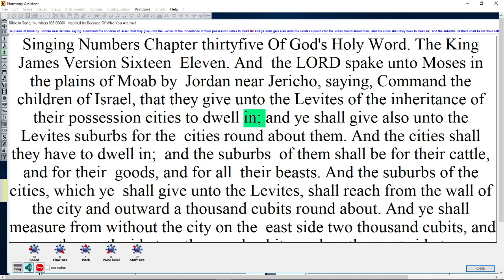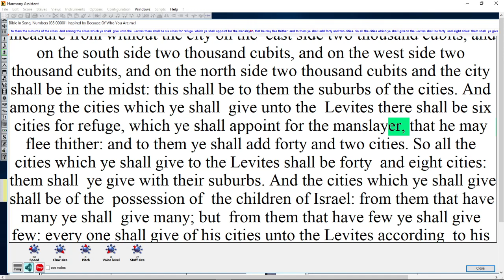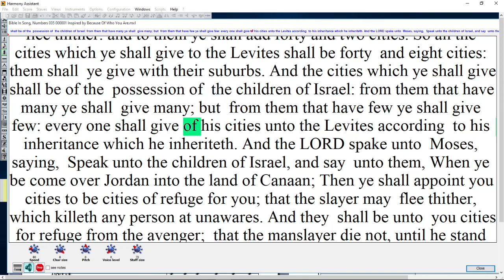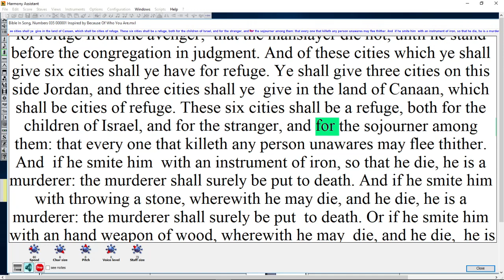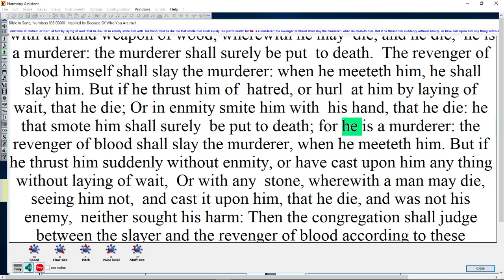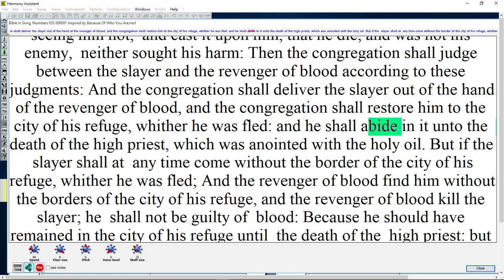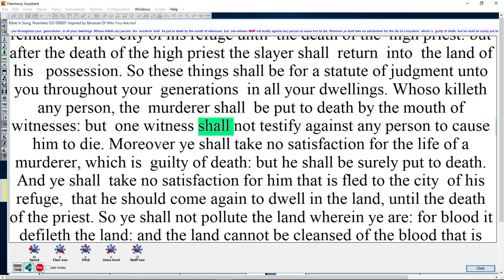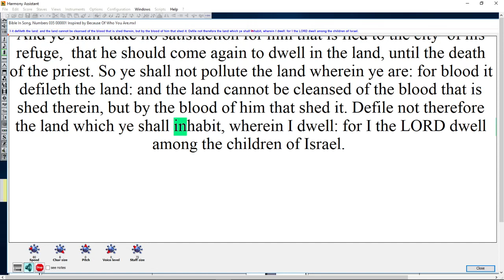Bible In Song, Numbers 035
Numbers 35 Forty-Eight Cities for the Levites